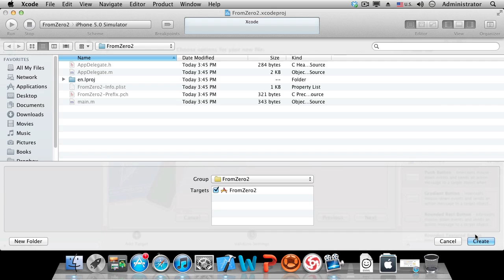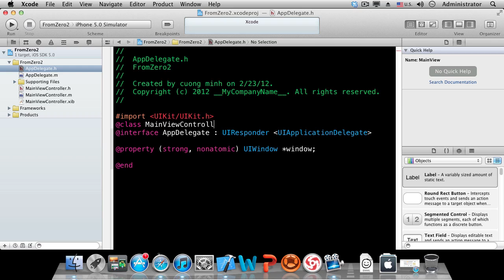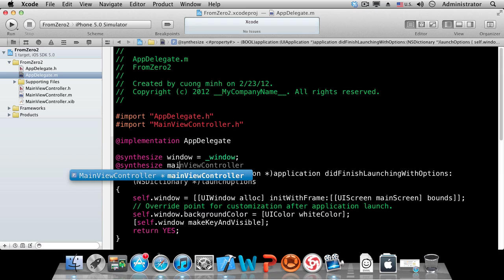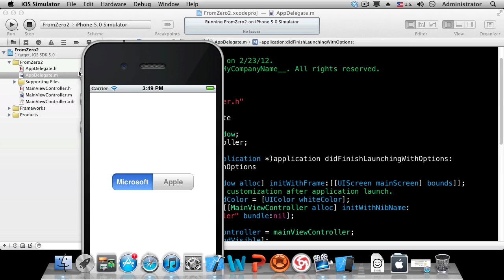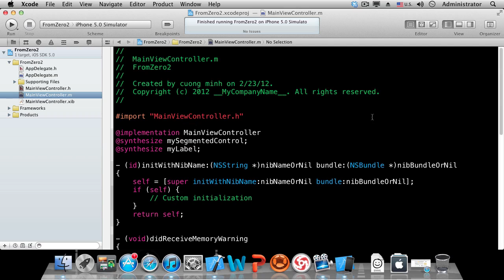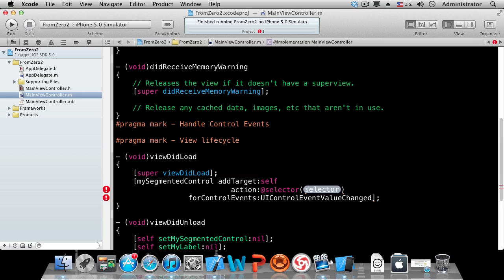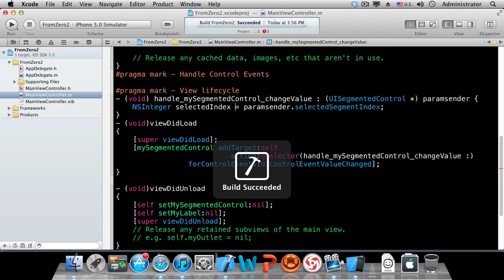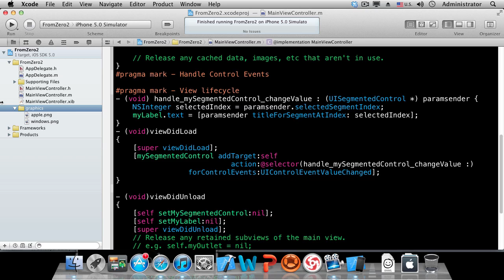[Học lập trình iOS] - Interface Builder, window.rootViewController, IBOutlet, Target - Action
Video bài giảng ngày thứ 2 trong khoá học IOS tại TechMaster.vn